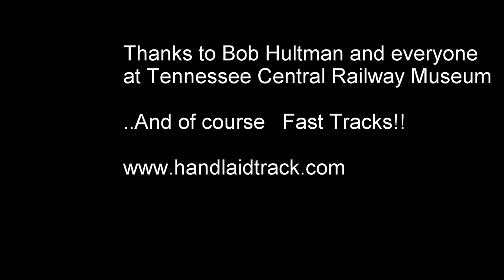Time Lapse of SER-NMRA Fast Tracks Live Clinic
GoPro time lapse video of the SER-NMRA Cumberland Division Spring meet Fast Tracks Live Clinic hosted by Peter Burr and Myself April 11, 2015